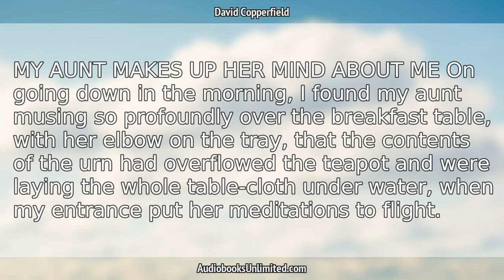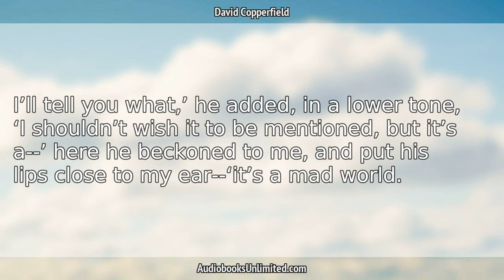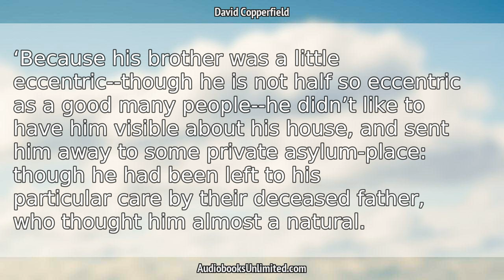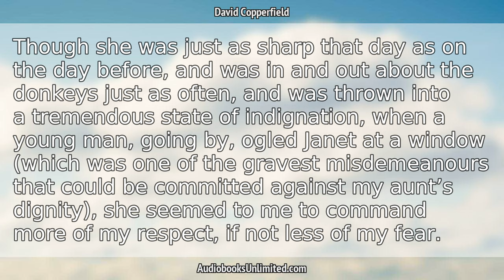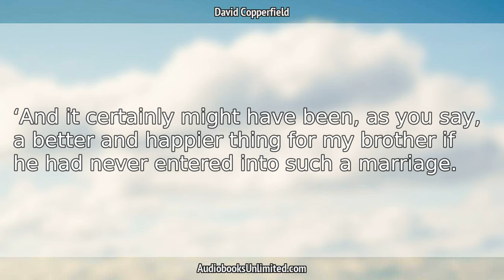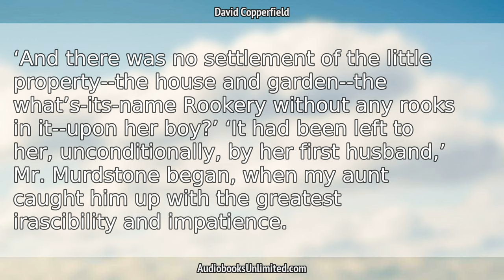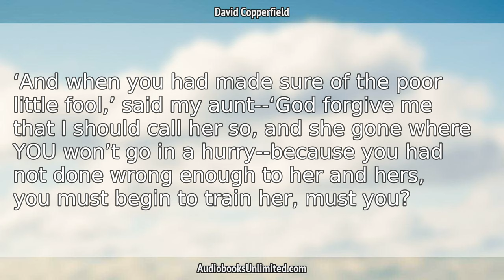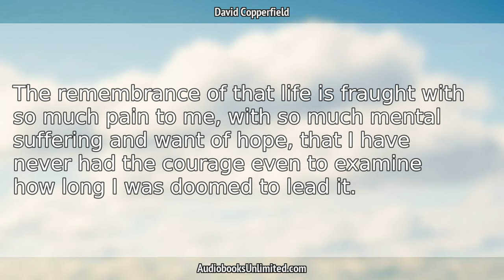David Copperfield Audiobook Chapter 14